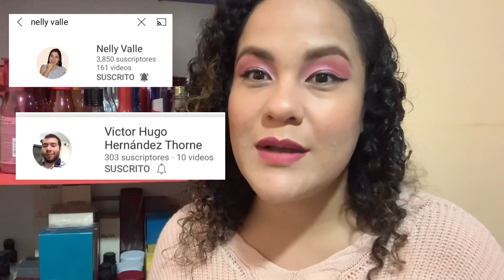Mi Colección de Perfumería Natura / vídeo colaborativo youtubers peruanos :)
Hola!!!
Gracia por está aquí :)
Estoy súper emocionada porque es mi primer vídeo en colaboración con 4 grandes de YouTube:
-Nelly Valle
-Victor Hernández
-Marianita Todaella
-Ekirita love
Nos unimos para contarles todo sobre nuestra colección de perfumería Natura
Quien tendrá más???

Descúbrelo pasando por nuestro canales :)

No olvides subscribirte y darle like si te gusto el vídeo

Nos vemos en IG. Me encuentras como

También tengo tik tok